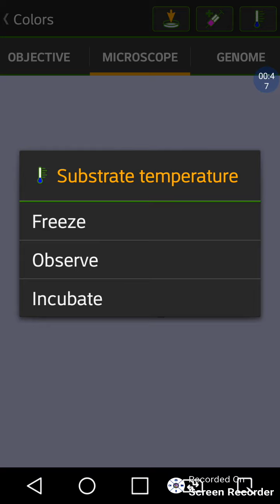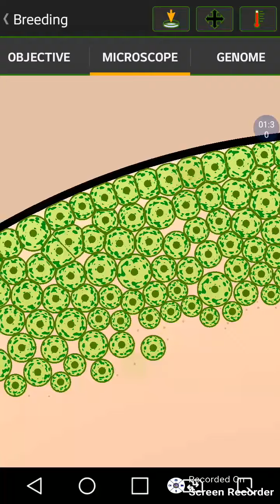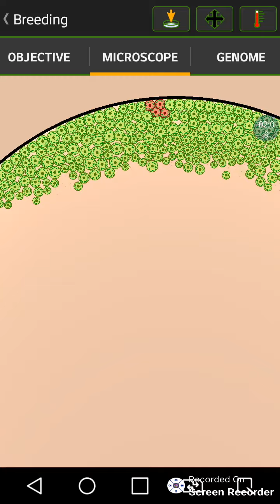Cell Lab Part 2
Hello guys im here my youtube is _cancel_ but i have a new channel video ;)